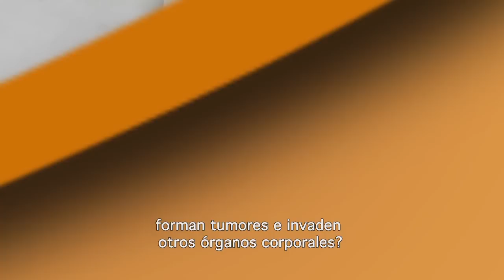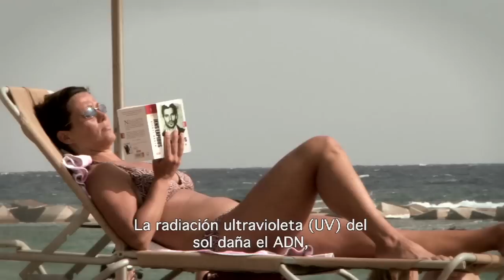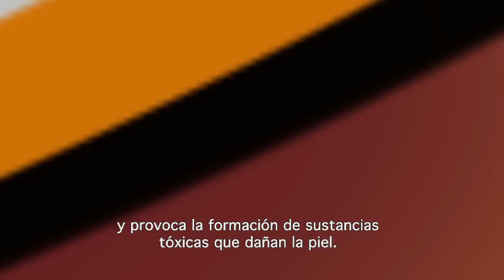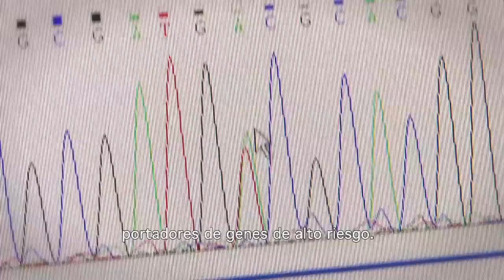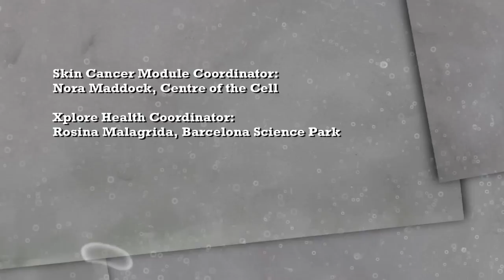Cáncer de piel, la detección precoz salva vidas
¿Qué es el melanoma? ¿Estás en peligro? ¿Cómo puedes protegerte? Descubre por qué el melanoma es una enfermedad tan grave y cómo puedes reducir el riesgo de desarrollarla.